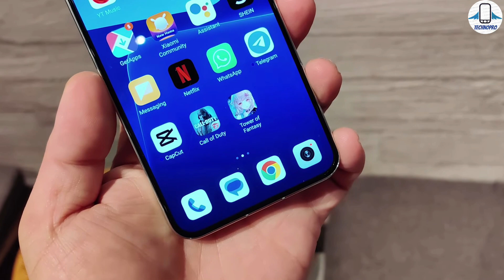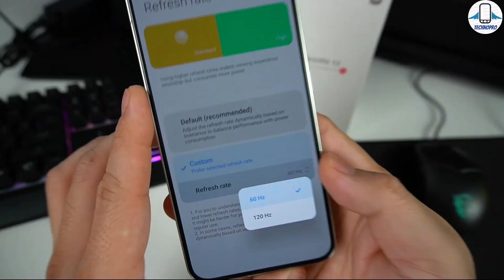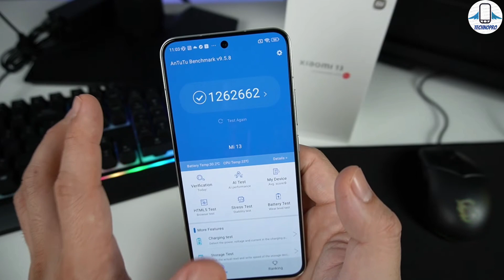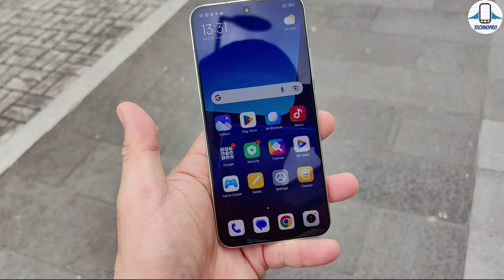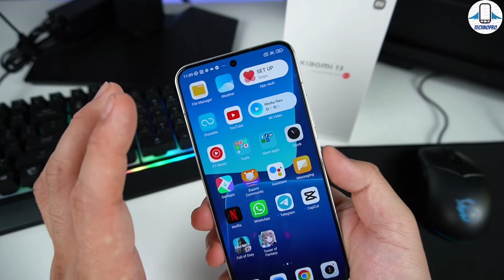Xiaomi 13 Detaylı İnceleme - EN İYİSİ O MU ? (BAYILDIM!)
Yeni Xiaomi 13 'ü inceledik ve Galaxy S23 ile Xiaomi 13 'ün karşılaştırmasını yaptık. Xiaomi 13 price türkiye fiyatı ve Galaxy S23 hakkında değerlendirme yapıp Xiaomi 13 kullanım deneyimlerinden bahsettim Xiaomi 13 alınır mı ? diye sorduğunuzda Snapdragon 8 Gen 2 yongaseti ve 67w hızlı şarj desteğiyle OİS'Lİ 50 MP ana kamera karşımıza çıkıyor.Xiaomi 13 PUBG testi genshin impact gibi oyunlarda test edip xiaomi 13 ısınıyor mu bu sorunun cevabını da verdik.Xiaomi review ve avrupa fiyatı 1000€ iken türkiye fiyatı 1400€ civarında satıyor.Ekranı Oled olan 120 hz tazeleme sunan Xiaomi 13 ülkemizde çok satan telefonlara girecek gibi

00:00 Galaxy S23 'den iyi mi ?
00:32 Tasarım
01:03 Ekran
01:44 Performans ve ısınma testi
03:01 Kamera testi
03:56 Batarya ve diğer önemli özellikler
04:52 Xiaomi 13 Alınır Mı ?
05:13 Deneyimi ve Galaxy S23 ile kıyaslama
09:16 Sizce hangisi